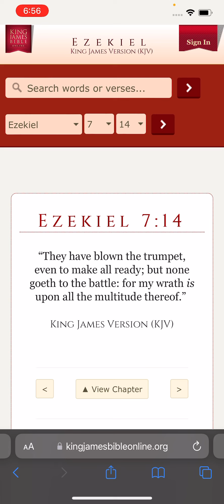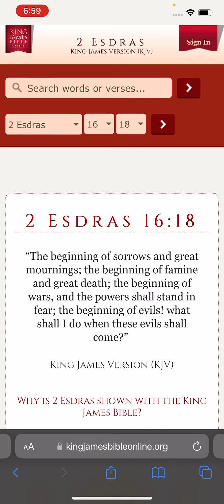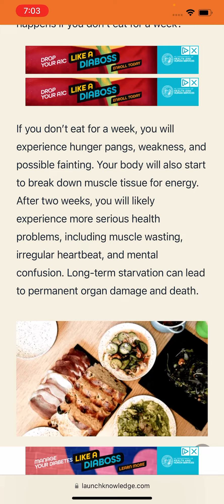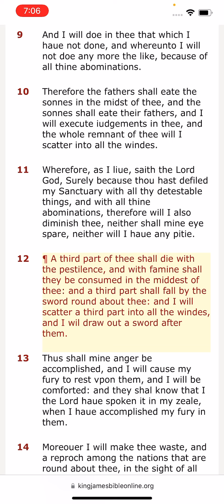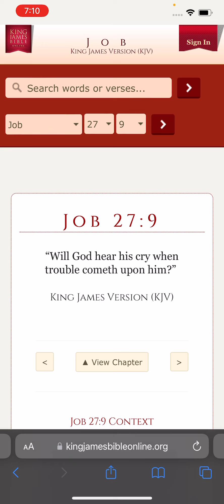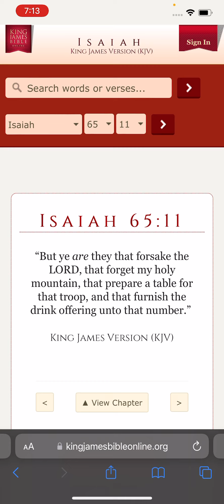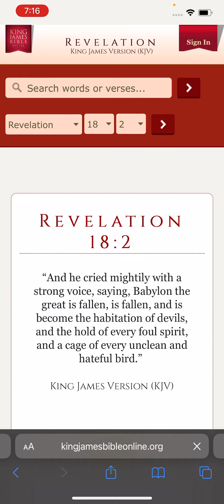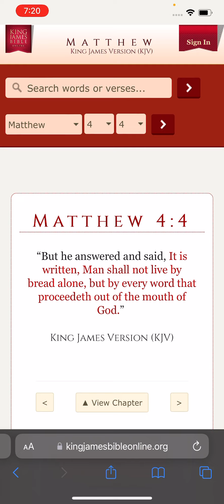Famine is coming 👀￼